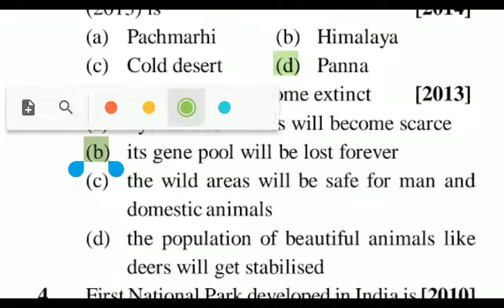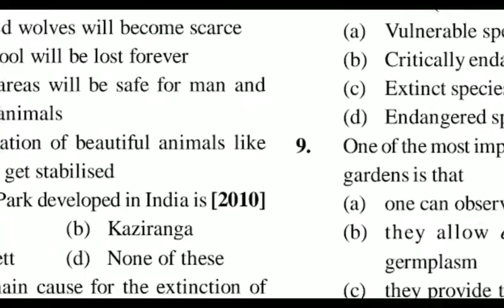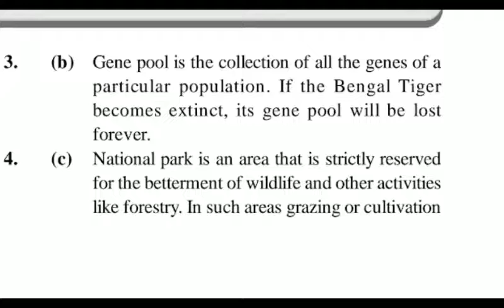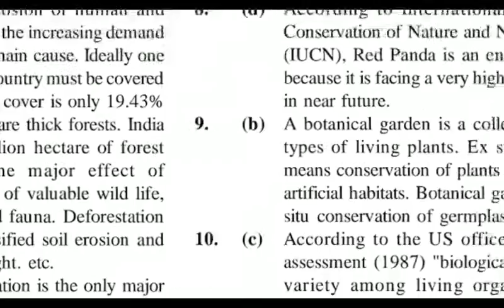Biodiversity and it's conservation previous year questions of jipmer examination